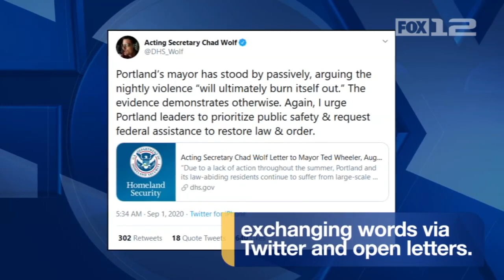Riot declared as fires set in north Portland businesses, protesters question police tactics